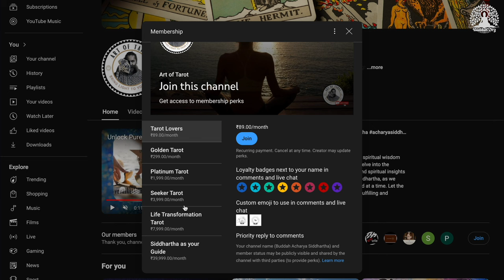Four of Cups - Turning Inwards - Acharya Siddhartha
Understanding the Four of Cups | Acharya Siddhartha’s Tarot Insights

In this deep dive into the Four of Cups, Acharya Siddhartha explores the true meaning behind this misunderstood Tarot card. The Four of Cups speaks to moments of introspection, emotional disconnection, and the need to turn inward for clarity. It encourages us to break free from apathy and consider opportunities that might be right before us but are currently overlooked.

Acharya Siddhartha will guide you through the symbolism, its interpretation in both upright and reversed positions, and how this card can provide valuable insights into your emotional state, personal relationships, and spiritual journey.

Watch this video to understand how the Four of Cups can serve as a mirror to your inner world, urging you to find a balance between contemplation and action.

In this video, you will learn:

 • The symbolism of the Four of Cups in the Tarot deck
 • How to interpret it in different aspects of life (love, career, spirituality)
 • What the card means in both its upright and reversed positions
 • Practical advice for applying its message to your life